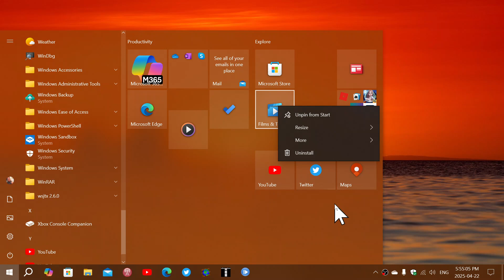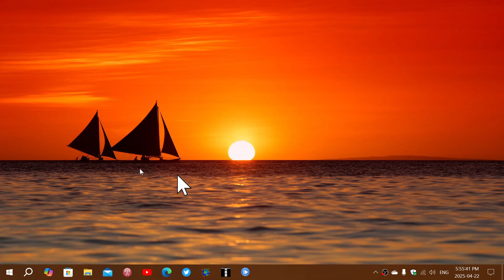Windows 10 22H2 Loses jump lists after April update and no one knows why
Many are mad at Microsoft in Windows 10 due to the jump lists removed